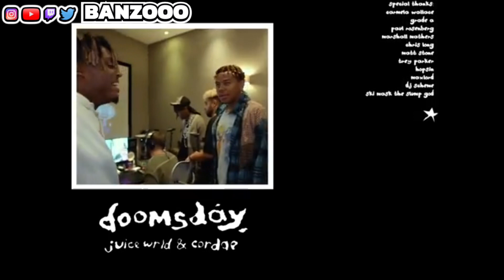THIS SONG WILL WIN A GRAMMY 🏆🏆😱😱!!! Juice WRLD & Cordae - Doomsday ( Reaction )